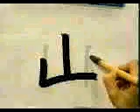🐲 APRENDE A ESCRIBIR ESTE KANJI PASO A PASO ✔️ | GAMBATEANDO - Japones Para Todos